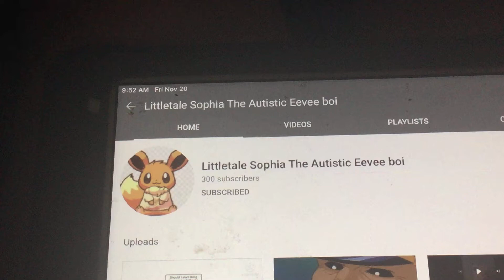That is too LT Sophia